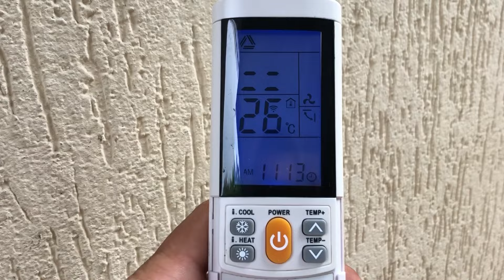Sugestii.5 Cauze De Ce Aerul Condiționat Nu Răcește. Nu iti Răcește Aerul Condiționat.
Bine ați venit pe canalul meu YouTube!
Aici veți găsi o varietate de videoclipuri despre cum să faci singur, care acoperă o gamă largă de subiecte, inclusiv:

Montaj: De la proiecte simple de bricolaj la reparații complexe, vă voi arăta cum să montați diverse obiecte cu instrucțiuni pas cu pas.
Schimbări: Fie că doriți să reîmprospătați aspectul unei camere sau să faceți o reparație urgentă, vă voi ghida prin procesul de schimbare a diverselor elemente din casa dumneavoastră.
Reparații: Indiferent dacă aveți o problemă cu instalația electrică, cu instalațiile sanitare sau cu altceva, vă voi oferi sfaturi și instrucțiuni despre cum să remediați problema.

Ce veți găsi pe canalul meu:

Instrucțiuni detaliate și ușor de urmărit
Sfaturi și trucuri de la un expert
Proiecte pentru toate nivelurile de experiență
Videoclipuri noi adăugate în mod regulat
De ce să vă abonați:

Învățați cum să faceți singur diverse proiecte
Economisiți bani prin efectuarea propriilor reparații
Câștigați încredere în abilitățile dumneavoastră de bricolaj
Inspirați-vă pentru a vă transforma casa
Alăturați-vă comunității mele!

Lăsați comentarii la videoclipurile mele și puneți-mi întrebări. Aș fi bucuros să vă ajut cu proiectele dumneavoastră de bricolaj.

Vă mulțumesc că m-ați urmărit!